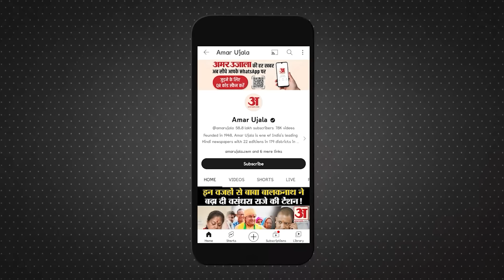Maharashtra Political Crisis:Rahul Narwekar ने छीन ली Uddhav Thackeray की हैसियत। Amar Ujala